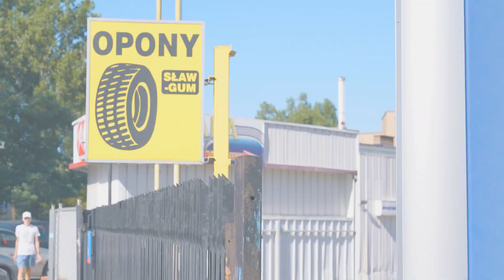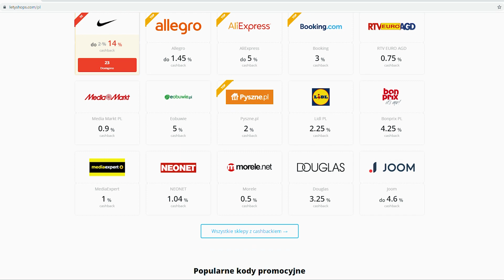UKRYTE ZNACZENIE LOGO ZNANYCH MAREK 2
W drugiej część materiału "Ukryte znaczenie logo znanych marek" rozszyfrujemy kolejne znaki handlowe znanych firm. Przyjrzymy się logom: LG, Sony Vaio, Continental, Audi, Hyundai, Alfa Romeo, Nike, McDonald's. Poza znaczeniem logo wyjaśnimy skąd się wzięły nazwy poszczególnych